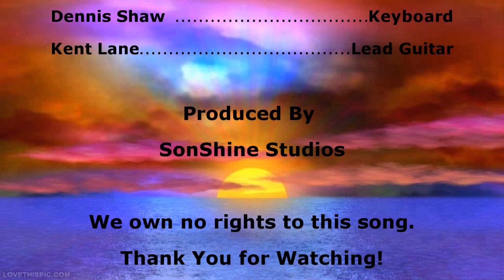Peace in the Valley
The Donna Shaw Show covering, "Peace in the Valley."  Dennis Shaw on Keyboard. Kent Lane on Guitar. Donna Shaw on Vocals.